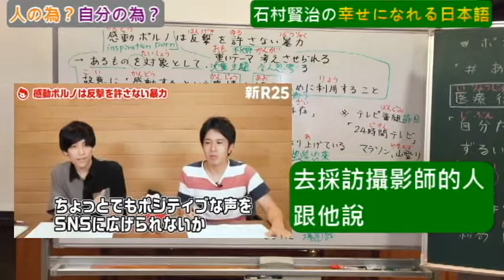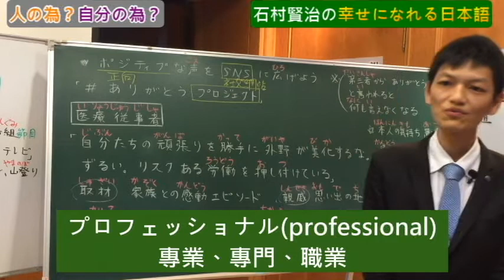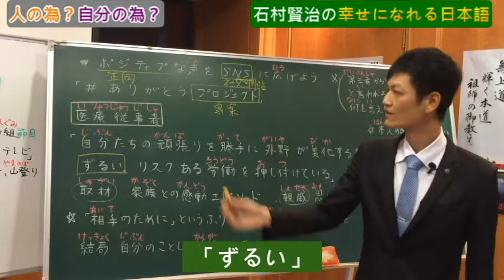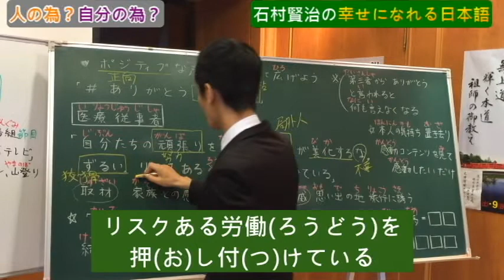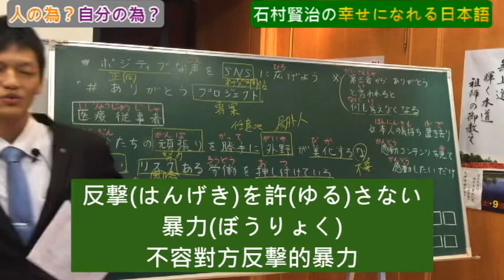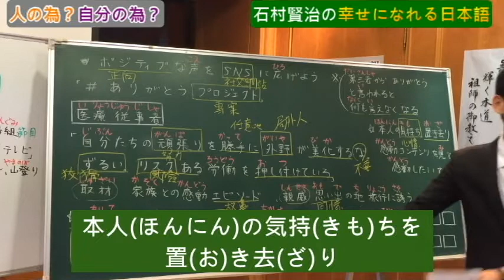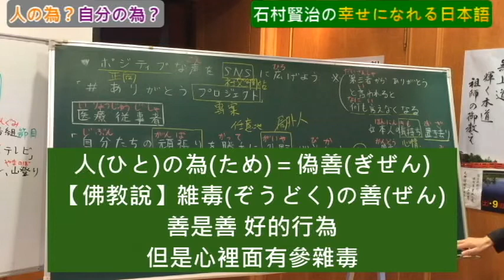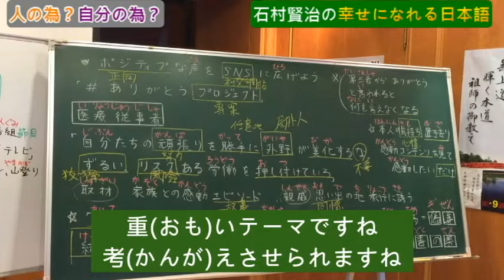【第４５回】口では「人の為」「相手の為」と言いながら、結局は自分の為（嘴上說「為了別人」「為了對方」・但歸根結柢是「為了自己」）（感動ポルノ３回目）幸せになれる日本語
▼ポジティブな声(こえ)をSNSに広(ひろ)げよう
医療(いりょう)従事者(じゅうじしゃ)
「自分(じぶん)たちの頑張(がんば)りを勝手(かって)に外野(がいや)が美化(びか)するな。
ずるい。リスクある労働(ろうどう)を押(お)し付(つ)けている」

★「相手(あいて)のために」というふりをして近寄(ちかよ)ってくるけれど
結局(けっきょく)自分(じぶん)のことしか考(かんが)えていない行為(こうい)。

▼現在我有不時 傳一句日語（免費）
　請加我的LINE 或【臉書】
　有附中文翻譯以及日語語音檔(^-^)
　我的LINE帳號👇
　isimurakenji925

★我在台灣各地上日語課【台北】【桃園】【羅東】【花蓮】【台中】【高雄】
　 想要在現場上我的日語課的人也歡迎跟我聯絡(^^)/
    ※現在改成ZOOM線上日語課   可以試聽看看喔~
         通常是【星期六】 10:00~12:00

【第１回】人間関係改善　よく「聞く」って大切！

【第３回】みんなから好かれる人の習慣【前編】

【第９回】仮眠の勧め　昼寝しなきゃ損

【第１０回】ディズニーランド98%リピーターの理由

【第１１回】伝え方が９割（１回／全４回）自分の頭の中をそのまま言葉にしない

【第２９回】自己肯定感が低いと どうなるか？（自我肯定感低會變怎麼樣?）（第１回／全６回）